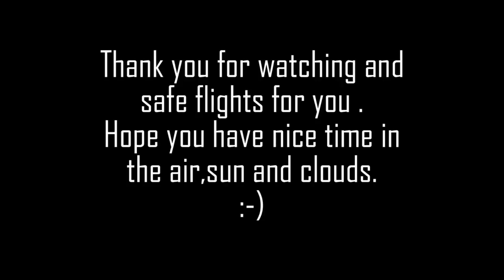06/09/2015 Croghan mountain Styling new hill for Paragliding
Hi everyone. 2day I get to choose to try new hill. I have allot of stress because I scare to tray new place alone . But I landed safely and after finking go home,but on the same day I get choose to go to mount Leinster. I get where very good flying time and back home completely happy. :-)